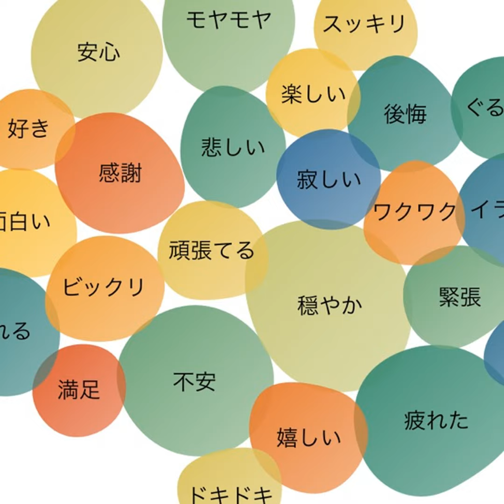#286 muuteで感情ログ+精油を使った感想を記録してみよう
自動的に分類して可視化してくれると、便利ですよね。私みたいに振り返りが下手な人は助かっています。アップデートに期待✨

⠀🛒和精油と国産ナチュラルコスメの専門店
「和精油のある暮らし」
📸Instagramで手軽にショッピング⠀

【資格・協会】⠀
◇AEAJアロマセラピスト⠀
◇IFA国際アロマセラピスト学科取得⠀
◇yuicaインタープリター⠀
◇日本産天然精油連絡協議会会員⠀
stand.fmでは、この放送にいいね・コメント・レター送信ができます。